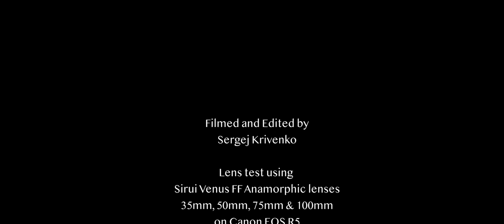Denim & Suede - Sirui Anamorphic FF Lens Test on Canon R5 (35mm, 50mm, 75mm, 100mm)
Recently, I got my hands on the @SIRUIImaging 35mm and 100mm FF anamorphic lenses, bringing my set up to those and the 50mm and 75mm I had previously, so I decided to make a test video. Nothing special, just handheld on the Canon R5 recorded onto the Atomos Ninja V+.

@juliannelson5873 and I went around Coal Harbour during golden hour and took advantage of the nice weather we had in Vancouver that week. The lighting was gorgeous, the outfit was en pointe, and these lenses did not disappoint! Although nuanced, I'll definitely continue to use these in the future. I'll make a review soon! In the meantime, enjoy the footage I shot that day.

Gear Used:

Camera Stuff

Canon EOS R5
Atomos Ninja V+ (Monitor/Recorder)
PolarPro PM VND 2-5 and 6-9

Lenses
Sirui FF 35mm Anamorphic RF
Sirui FF 50mm Anamorphic RF
Sirui FF 75mm Anamorphic RF
Sirui FF 100mm Anamorphic RF